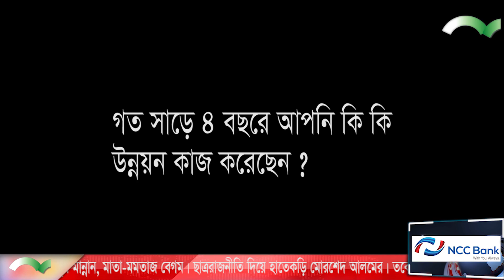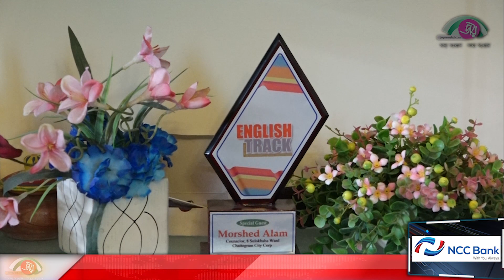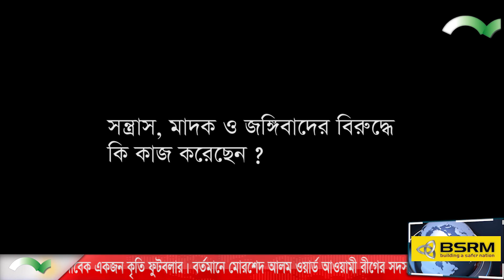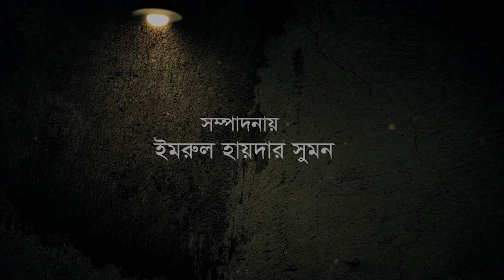নগর ও নাগরিক || ওয়ার্ড পরিক্রমা পর্ব-০৩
মো.মোরশেদ আলম। ৮ নং শুলকবহর ওয়ার্ড কাউন্সিলর। পিতা-আবদুল মান্নান, মাতা-মমতাজ বেগম। ছাত্ররাজনীতি দিয়ে হাতেকড়ি মোরশেদ আলমের। তবে নিজেকে সমাজকর্মী হিসেবে পরিচয় দিতে নিজেকে স্বাচ্ছন্দ্যবোধ করেন তিনি। মোরশেদ আলম সাবেক একজন কৃতি ফুটবলার। বর্তমানে মোরশেদ আলম ওয়ার্ড আওয়ামী রীগের সদস্য হিসেবে দায়িত্ব পালন করছেন।